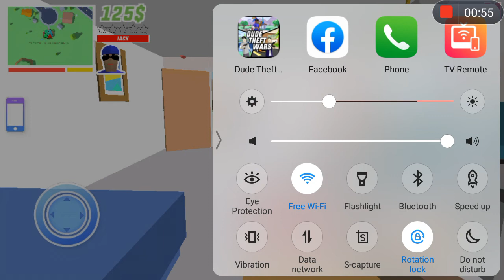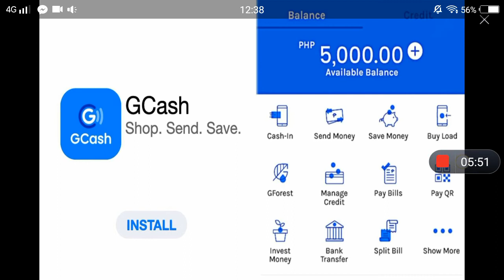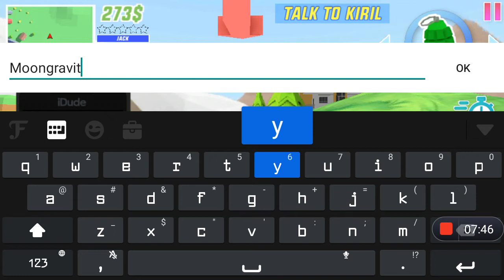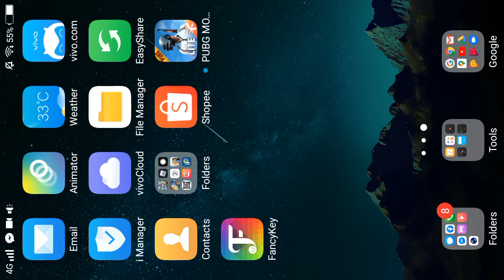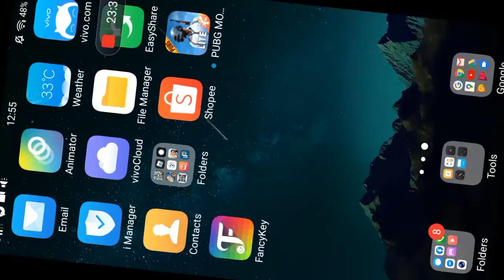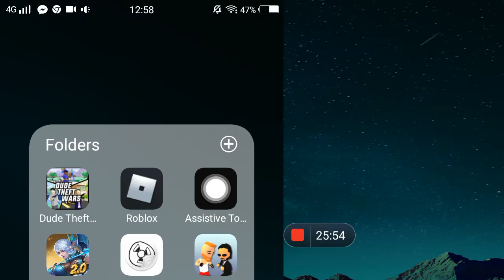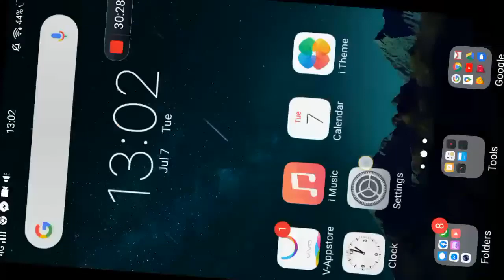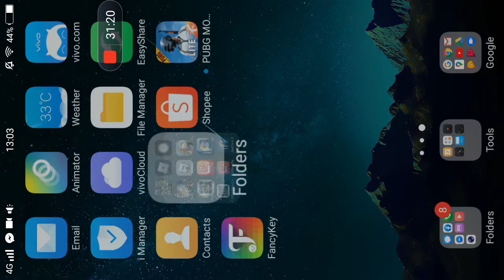Ok lets play games